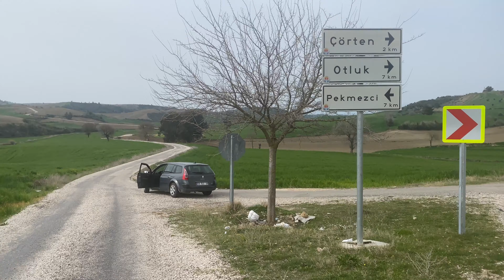Adanada Yeni Keşfedilen Yeraltı Şehrine Girdik!!!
Adanada Yeraltı Şehri Olduğunu Biliyor muydunuz? Altınini Mağarası ve Yeraltı Şehri Mutlaka Turizme Kazandırılmalı. Ama Yarasalardan Korkuyorsanız Bu Videoyu İzlemeyin.

😊 Adanadaki bu yeraltı şehri mutlaka düzenlenip Turizme kazandırılması gereken bir yer. İçerisi gez gez bitmiyor. Biz belki de ancak %10'unu sizlere gösterebildik. Bazı yerler çok tozlu ve geçiş yolu da dar olduğu için gidemedik. Özel maske veya ekipman ile gelsek biraz daha içeriye doğru gidebilirdik. Köylülerin dediğine göre sabah içeri giren bir kişi tüm yeraltı şehrini gezmeye kalksa ancak akşam dönebiliyormuş. Yani burası o kadar büyük bir yer ve işte bu yüzden mutlaka ülkemiz Turizmine kazandırılmalı. Tüm yetkilileri ilgiye davet ediyoruz.

✅ Kişisel facebook hesabım : Facebook.com/Erol.Avanoglu
✅ Kişisel facebook sayfam : Gezgin Erol